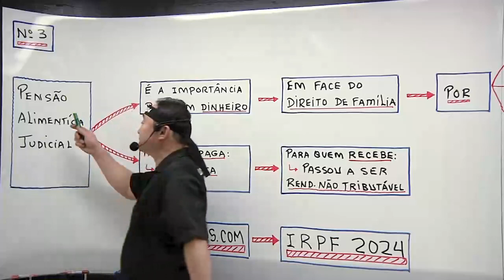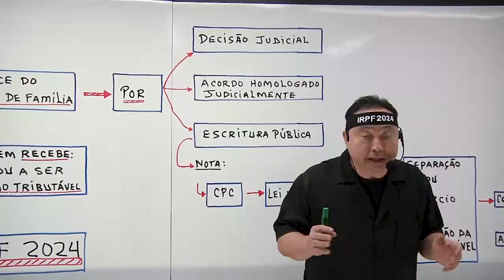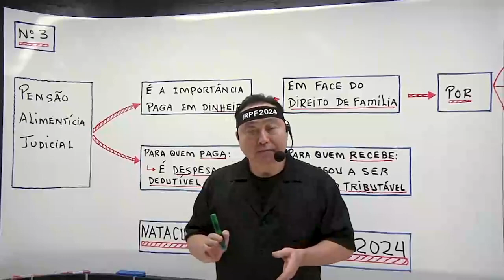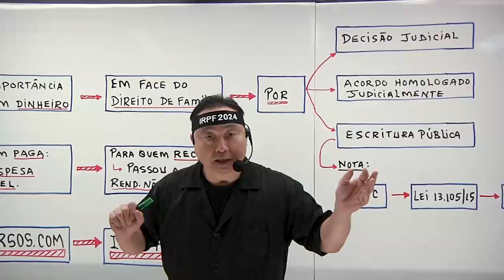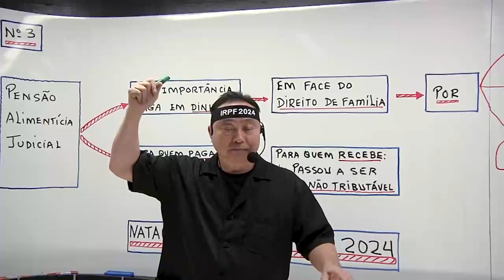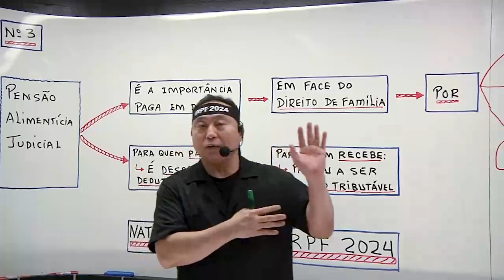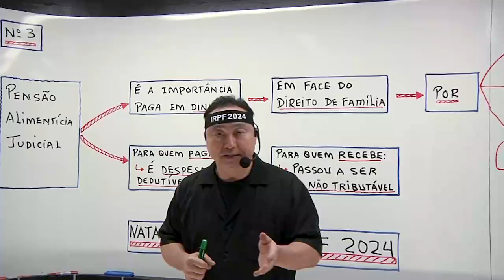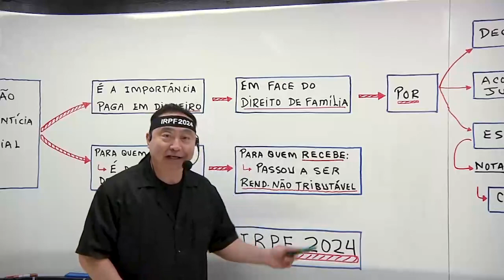Pensão Alimentícia | Pode abater viagem do filho pago a parte?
🟢 IRPF 2024

🎯 Aprenda do zero ao avançado e torne-se um Especialista em IRPF!

💰👇 Entenda porque este é o melhor curso para você aprender e ganhar dinheiro!

✅ Todos os anos lançamos uma VERSÃO NOVA e ATUALIZADA do curso de Declaração do Imposto de Renda da Pessoa Física - DIRPF. Assim, acumulamos uma grande experiência que nos permite entregar um conteúdo cada vez melhor, inovador e mais rico para que nossos alunos colham excelentes resultados com o conhecimento adquirido.

🚀 Torne-se o Especialista em IRPF por meio deste conteúdo rico, completo, didático, que simplifica assuntos complexos, permitindo que você absorva os conceitos de forma eficiente, adquirindo segurança e confiança para a transmissão da Declaração do IRPF.

👨‍💼👨‍🎓 É indicado para CONTADORES que prestam Consultorias e Serviços, para ESTUDANTES DE CIÊNCIAS CONTÁBEIS, como também para PESSOAS COMUNS que farão a própria declaração ou que buscam uma oportunidade fazer renda extra.

🟢👇 Informações gerais:

🎬 Curso online em vídeos.
👨‍🏫 Professor: Loberto Sasaki.
📅 Prazo de acesso: 1 ano.
🕙 Carga horária: 45 horas.
📚 Material didático completo, de alta qualidade, em PDF, recurso fundamental para revisar e aprofundar seus conhecimentos de forma eficaz.
📃 Certificado: Com Certificado de Participação.
🎁 Bônus 1: Série Perguntas e Respostas com 60 perguntas respondidas em vídeo.
🎁 Bônus 2: Curso Pensão Alimentícia (Decisão do STF).
🎁 Bônus 3: Guia Completo de IR sobre: Day Trade, Swing Trade e Criptoativos.
📥 Acesse 🟢Online ou 🔴Offline, baixe os vídeos em seus dispositivos e assista tranquilamente.

🔥 Tudo isso com super desconto no lançamento, aproveite que é por tempo limitado!

🔗👇Link

👉 Ou digite "EU QUERO" neste post e receba o link na sua caixa de mensagem.
👉 Link também nos Stories, nos Destaques e na BIO.